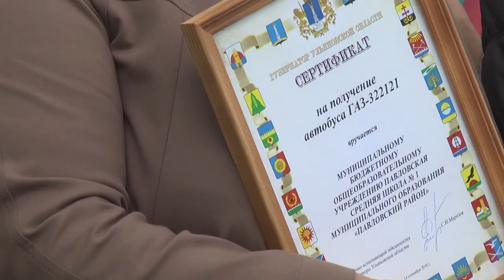Районы получили новые машины скорой помощи и школьные автобусы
14 сентября на площади Ленина прошло торжественного вручение нового транспорта больницам и школам области. 21 «скорая» и 13 школьных автобусов разъехались в этот день практически по всем районам области.